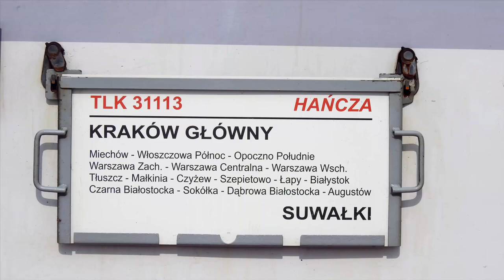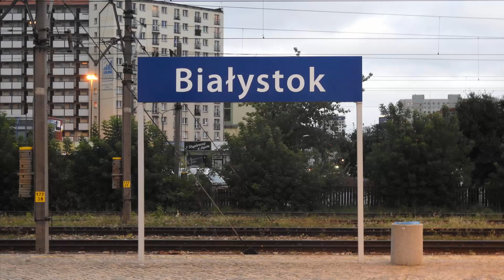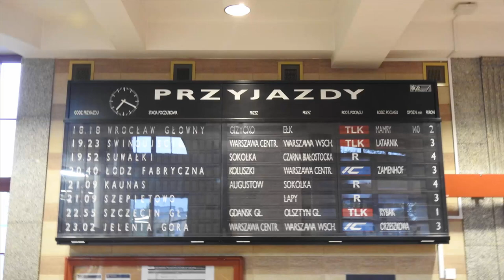Jazda Warszawską linią średnicową i wjazd na stację Białystok z okna pociągu TLK Hańcza. +RP1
Stacja Warszawa Zachodnia, jazda Warszawską linią średnicową Warszawa Zachodnia - Warszawa Centralna - Warszawa Wschodnia oraz wjazd na stację Białystok z okna pociągu TLK 31113/304 Hańcza relacji Kraków Główny - Białystok/Suwałki/Grodno prowadzonego lokomotywą EP09-002.
A także odjazd Czeskiego nurka 754-046 z pociągiem TLK 31113 Hańcza do Suwałk i prezentacja stacji Białystok.

Województwo: Mazowieckie, Podlaskie
Miejscowość: Warszawa, Białystok
Stacja: Warszawa Zachodnia, Centralna, Wschodnia
Data: 27 Sierpień 2017r.
Godzina: 08:00 i 10:30
Przewoźnik: PKP Intercity
D29: 2 (Warszawa Zachodnia - Terespol), 6 (Zielonka - Kuźnia Białostocka)